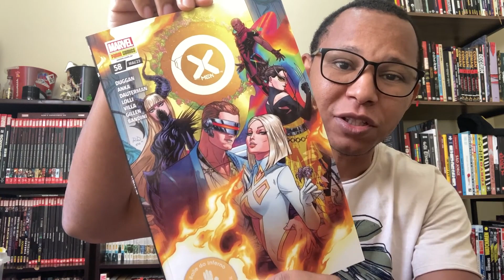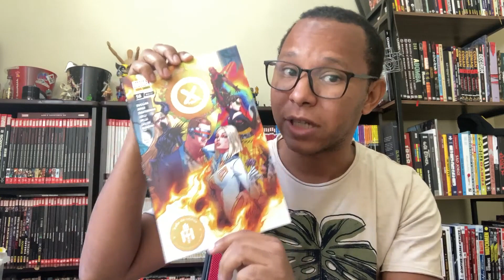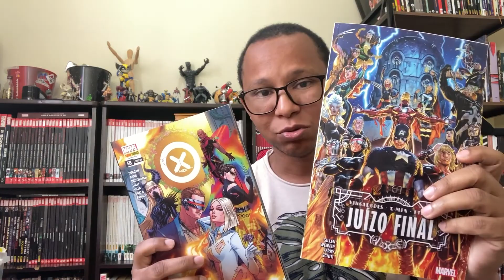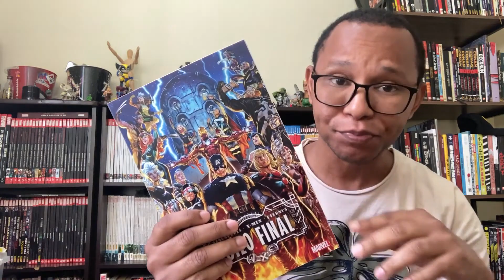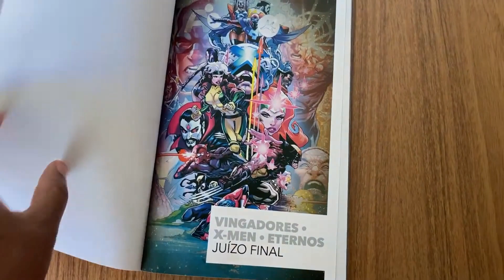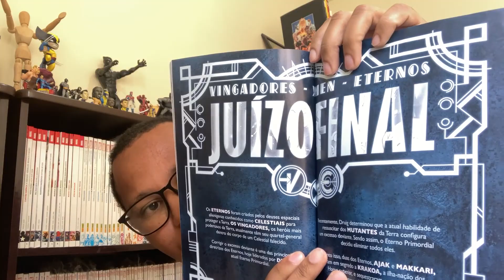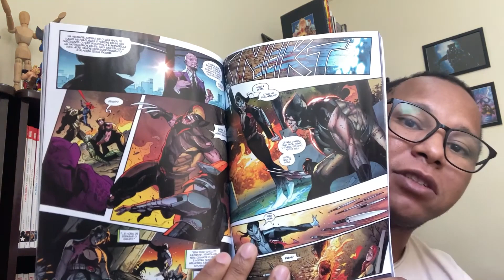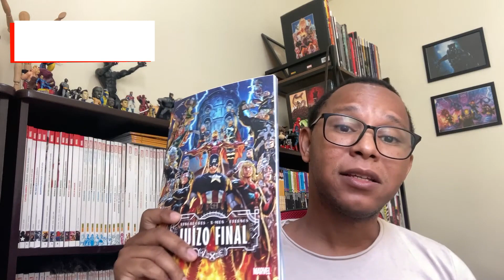REVIEW DUPLO - X MEN 58 + DIA DO JUIZO FINAL vol 1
Os Eternos já sabem que os mutantes conquistaram a morte. Mas o que vão fazer sobre isso? Os mais antigos imortais do planeta Terra estão de olho nos mais novos, e o relógio do fim dos tempos começa a anunciar o Juízo Final! Anos de tensão e segredos explodem - e vão incendiar não apenas um, mas dois mundos! Quem é responsável por revelar os segredos mais obscuros dos X-Men e colocar não apenas todos os mutantes, mas todos os seres humanos na berlinda? Por que Tony Stark está sequestrando uma antiga amiga? E quem caminha sob o planeta, e a tudo vê, e anuncia que chegou enfim o momento do Juízo? Quem se salvará de seu implacável julgamento?

DIA DO JUIZO FINAL
X-MEN VOL 58
WOLVERINE 6
DIA DO JUIZO FINAL 3

GRUPO POPTOPIA NO WATS APP